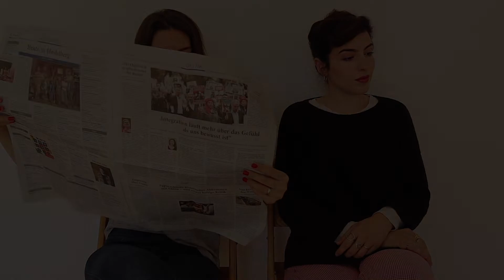Türkland - Immer Expert*in für alles sein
Zweisprachig. Bitte "türkische" Untertitel anmachen.

Dieses Gefühl kennen vielleicht viele, die interkulturell aufgewachsen sind: oft muss man umfassende Fragen über eins der Herkunftsländer beantworten.

In der multimedialen Leseperformance "Türkland" spricht Dilşad genau dies an. Hier seht ihr den Ausschnitt.